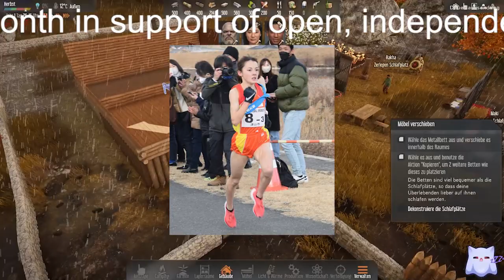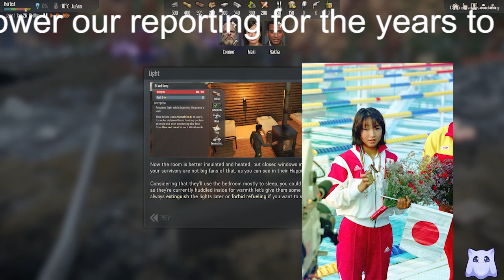ドルーリー朱瑛里15歳も「過度な取材は控えて」 10代選手への“日本の過剰なマスコミ”の大問題…安藤美姫や岩崎恭子らも苦悩を明かしていた